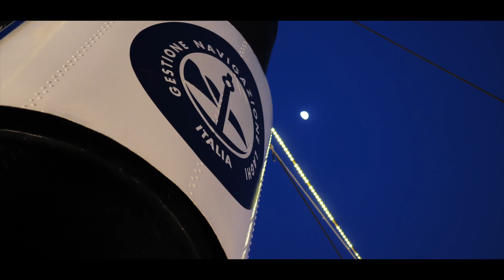Lake Como Christmas Light: l'avventura continua